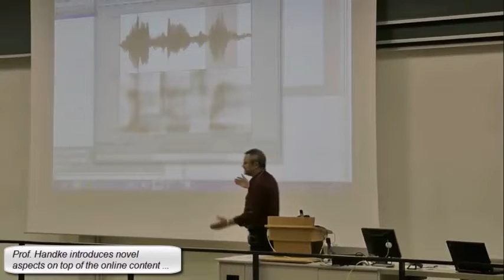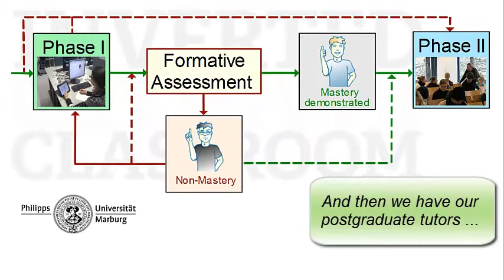From Sage on Stage to Guide on the Side - Teaching in the 21st Century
In this short promotional video we can see how an in-class meeting moves away from frontal presentation to interactive collaborative work where the lecturer becomes the guide on the side. Supported by his postgraduate student tutors Prof. Handke offers in class meetings that are no longer instructional but lively and interactive.